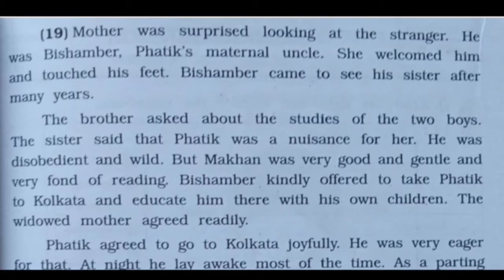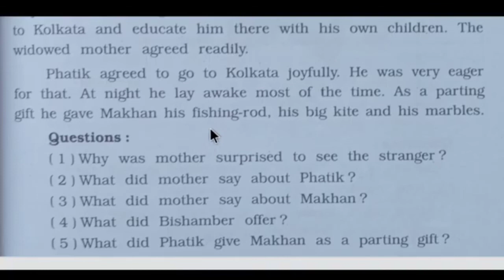STD- 10. BLACK BUCK. COMPREHENSION